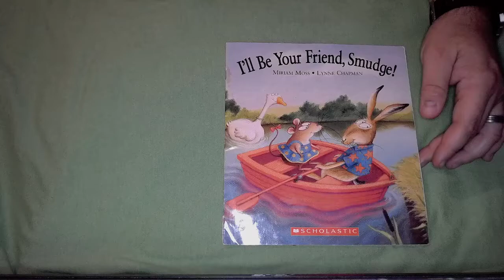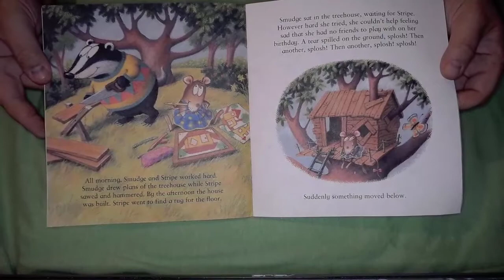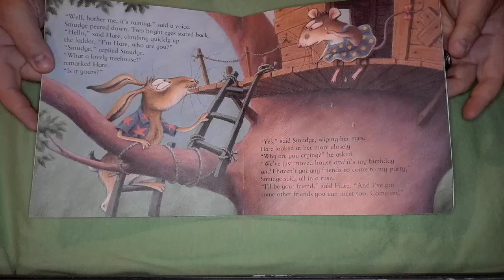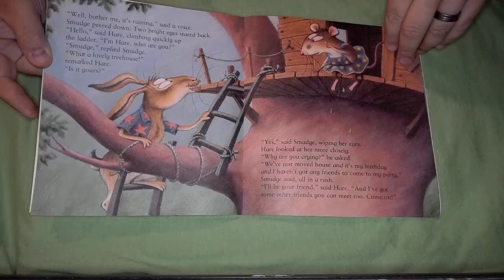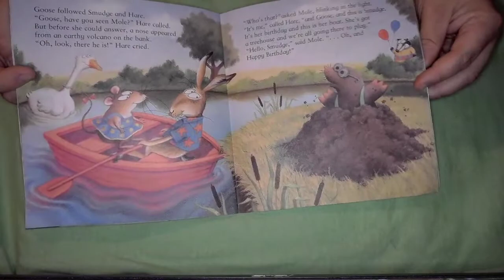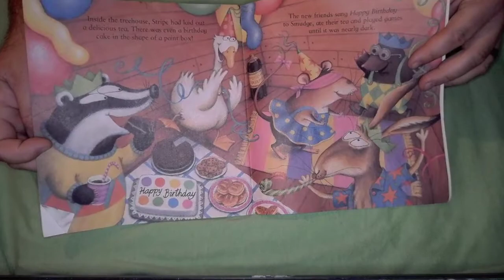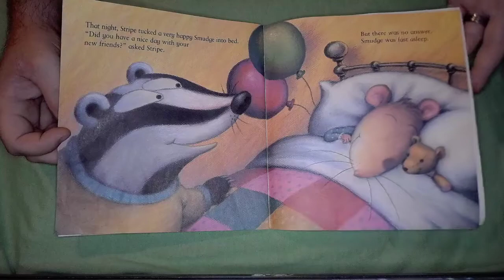I'll Be Your Friend Smudge - Children's book readthrough